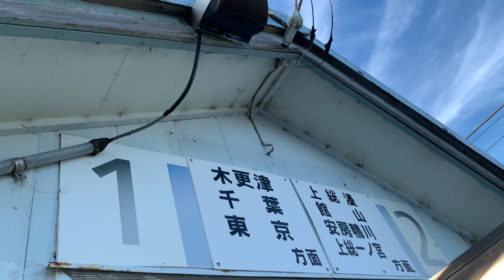内房PRC型放送接近放送